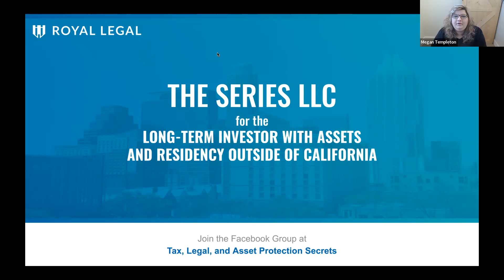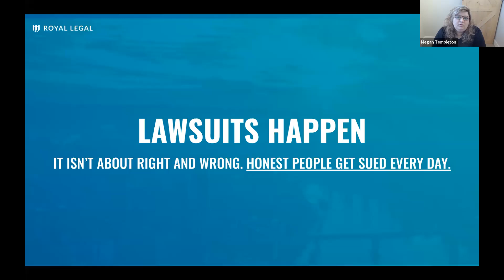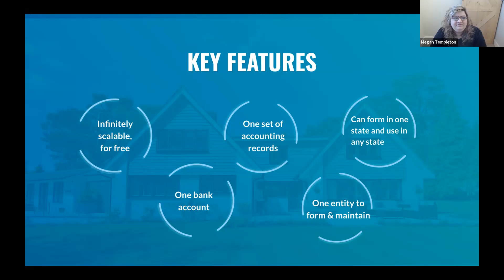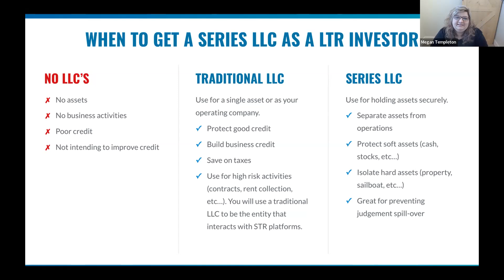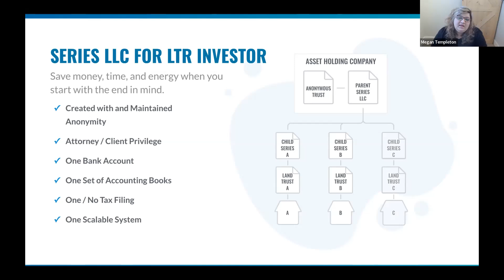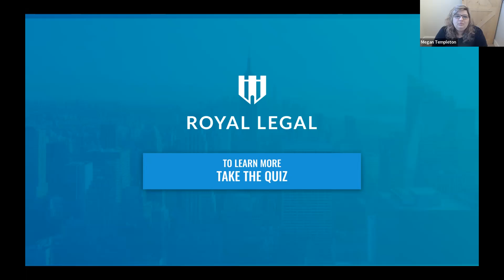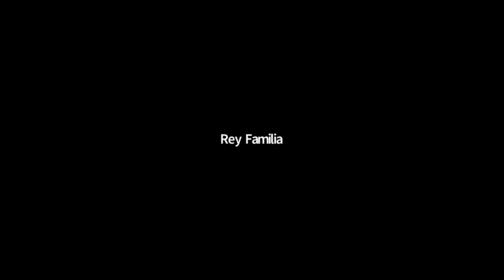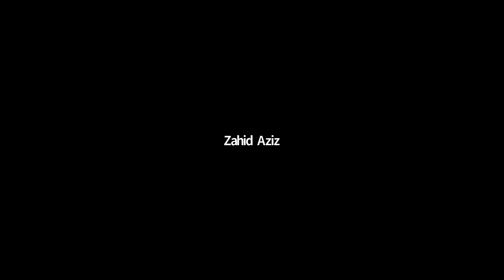Episode #1 - Determining If You Need a Series LLC as a Long-Term Rental Investor | Royal Legal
Episode #1 - Determining If You Need a Series LLC as a Long-Term Rental Investor

ARE YOU PREPARED FOR A LAWSUIT?
Did you know 80% of real estate investors will be sued in their lifetime? Don't let a frivolous lawsuit destroy your future.

ROYAL LEGAL SOLUTIONS
Learn how to free your time, protect your assets, and create lasting wealth with asset protection attorney and long-time real estate investor, Scott Royal Smith. When a close friend lost over $3 million in a single lawsuit, Scott decided to leave his litigation practice to help people protect themselves from frivolous lawsuits. His law firm, Royal Legal Solutions, now helps thousands of real estate investors and entrepreneurs protect more than $1.2 billion in assets. Join Scott as he deconstructs the lawsuit game and shows you how to protect yourself and your hard-earned wealth.

Join our exclusive group to discover the tax, legal, & asset protection secrets every real estate investor needs to know:

TRANSCRIPT
[ abbreviated trans